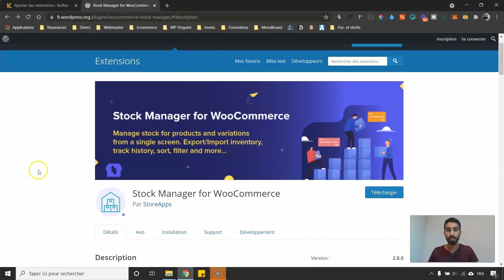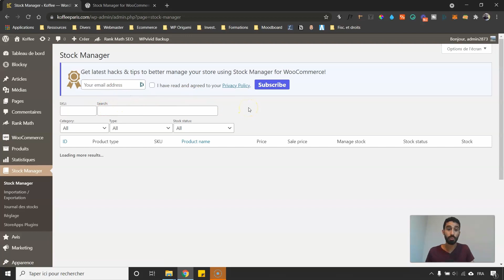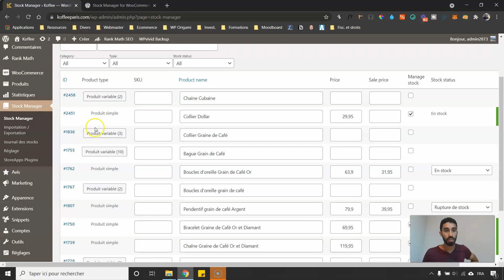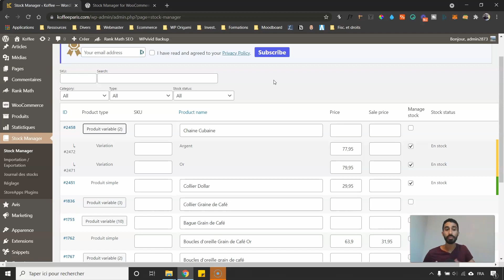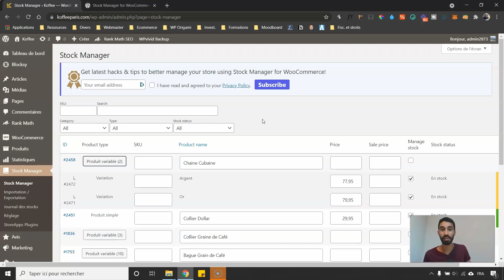Gestion de stock facile sur WooCommerce avec Stock Manager !